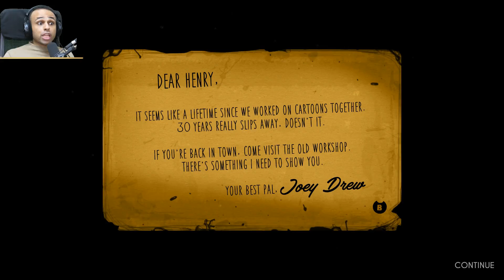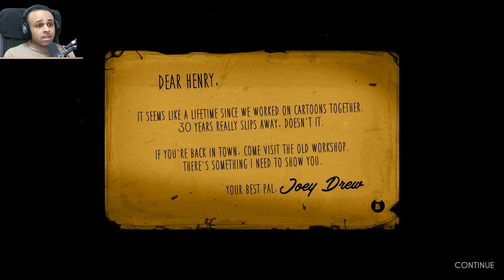بندى و الة الحبر المرعبة Bendy and the Ink Machine !! 😈🔥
قصة بندى و الة الحبر العجيبة المرعبة لعبة Bendy and the Ink Machine !!